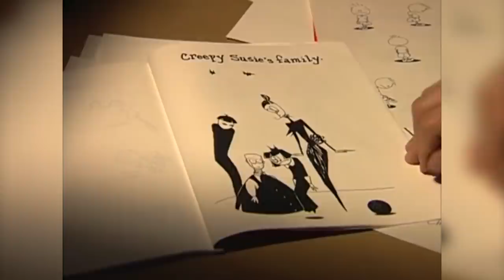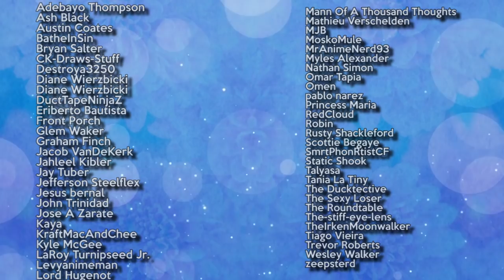The Oblongs - MarsReviews